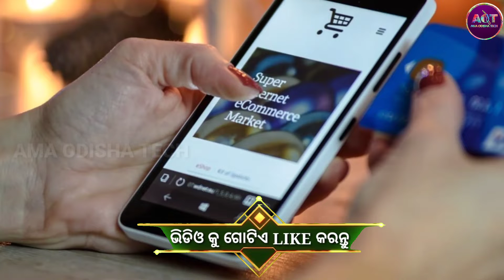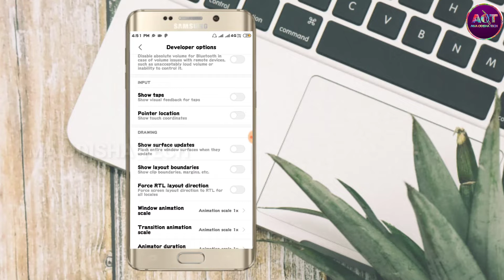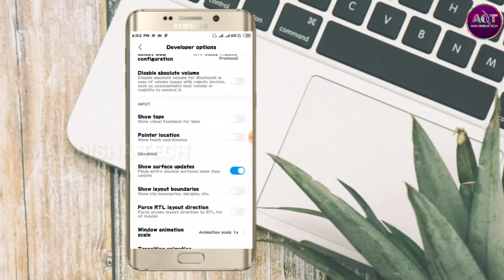ଛୋଟ ଛୁଆଙ୍କୁ ଏହି ସିକ୍ରେଟ୍ ସେଟିଂ କରିକି ଫୋନ୍ ଦିଅନ୍ତୁ ସେ କେବେ ଆପଣଙ୍କ ଫୋନ୍ ଧରିବନି|phone tricks in odia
Aama odisha tech

Ama odisha tech

Angul youtuber